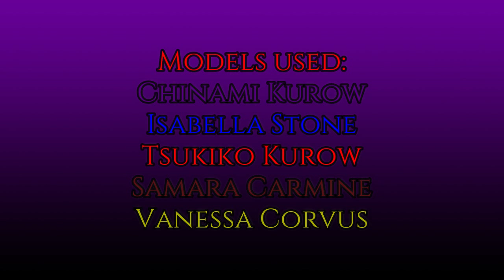Malevolent Crew - Black Out [MMD]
Now that Vanessa and Samara have been introduced, it's time they, along with Chinami, Tsukiko, and Isabella, perform the song Black Out.  I asked them if they were willing to perform this song, and they thought it was a good idea.  It should be noted that I had their consent to have them on stage this time around, but don't expect that to last very long.  Three out of the five ladies will be popping up later in a video together.  Take a guess as to who they may be.  If you like what you see, you know the drill.